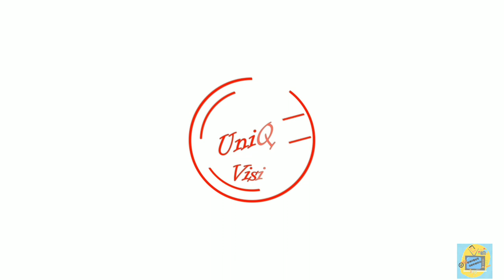Suriya 39 officially confirmed Siruthai siva Direct suriya 39th movie.SAI SAI SAI💥💥🔥🔥🙄🙄